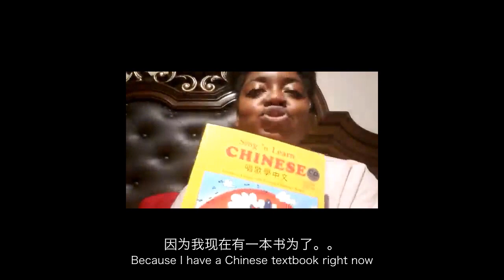Chinese 30 Day Challenge Week One ((MAY 2020- DAY 1-7))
((MORE INFORMATION ON THE 30 DAY CHALLENGE))